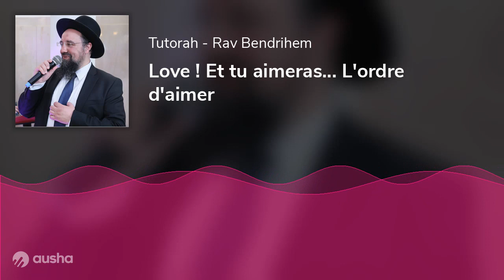Love ! Et tu aimeras... L'ordre d'aimer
Comment la Torah peut elle ordonner d'aimer ?
Mode d'emploi en 4 points.
Commentaire sur la Parahcha de Vaethanane - Rav Bendrihem - Tutorah.org